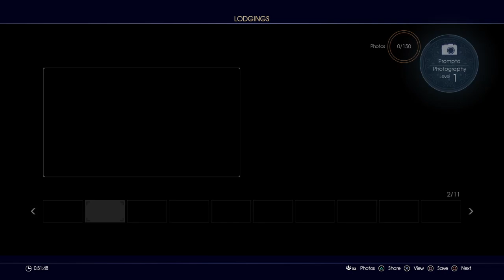FFXV playthrough: Broke-n down in the desert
Noctis and the gang experience some car troubles so to Cid they go!